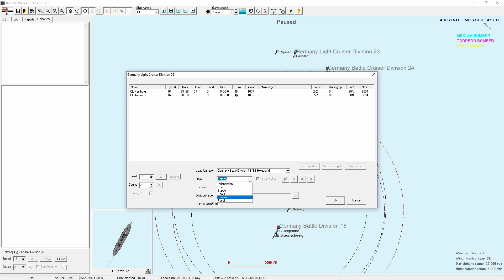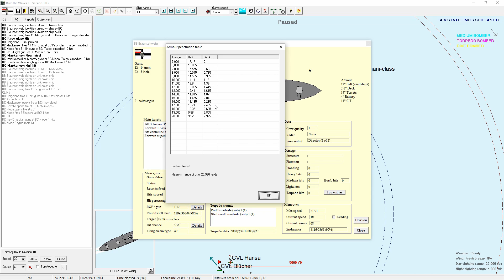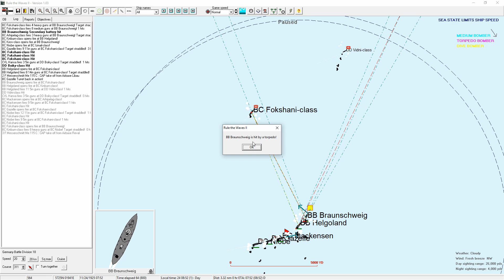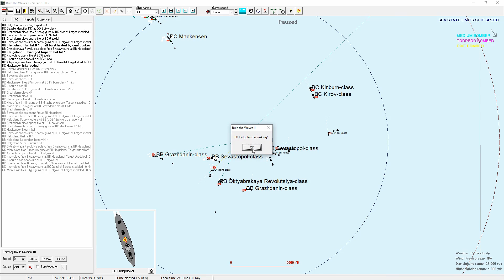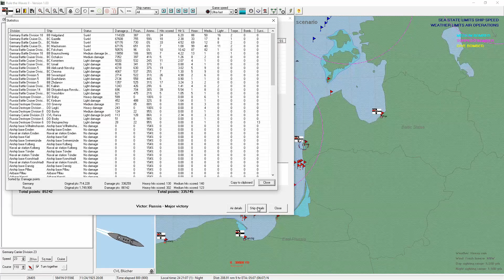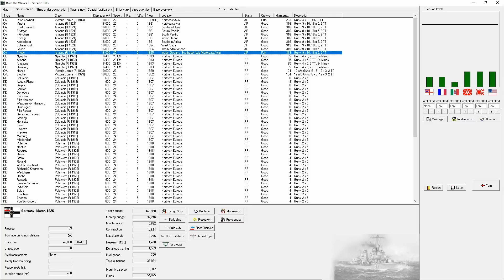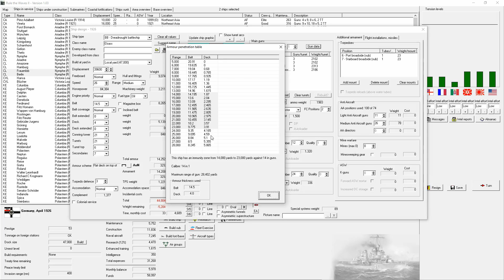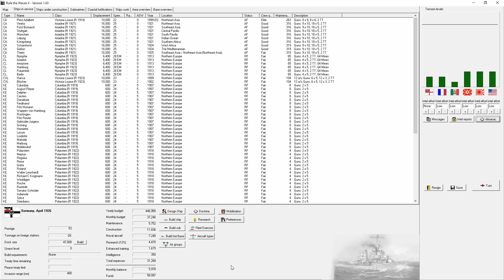Rule the Waves 2 | German Brawlers - 21 - Obsolete Northern War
SEP 1925 to APR 1926

We goto war, get into a few fights, and then have a fleet battle where five capital ships sink, then we restructure our fleets, and design a new battleship.